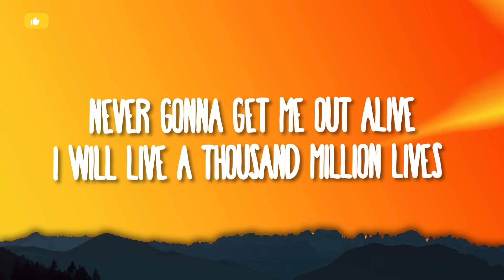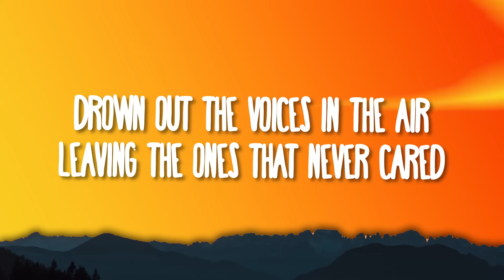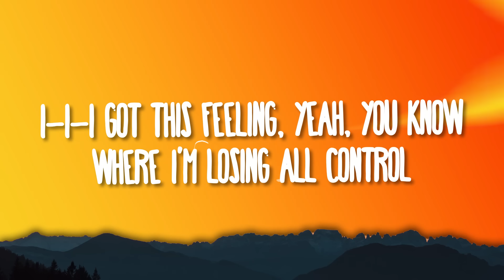Imagine Dragons - Bones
I got this feeling yeah you know
Magic in my bones
Bones